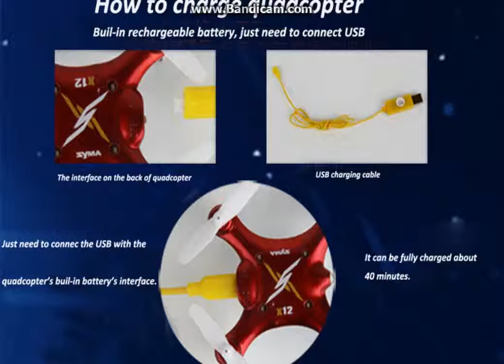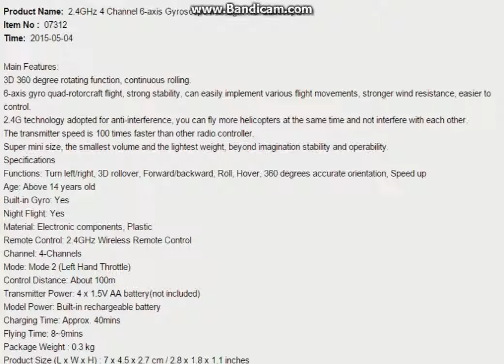2 4GHz 4 Channel 6 axis Gyroscope with Light RC Quadcopter